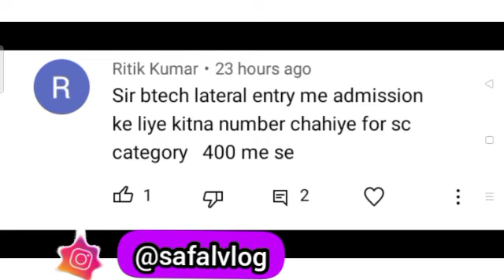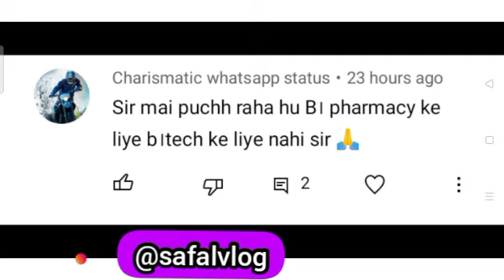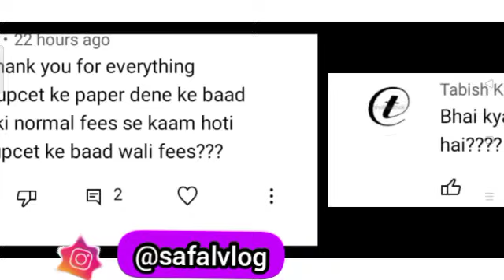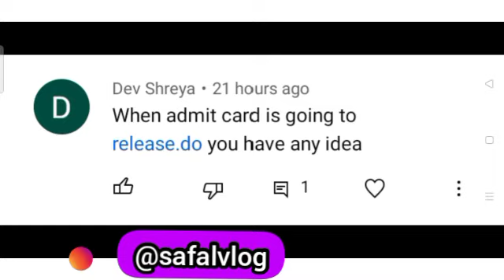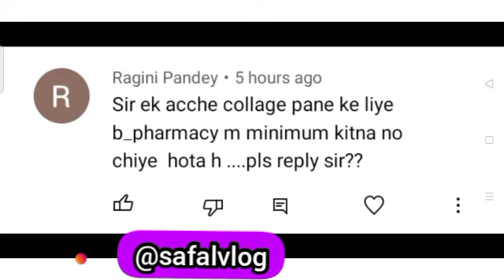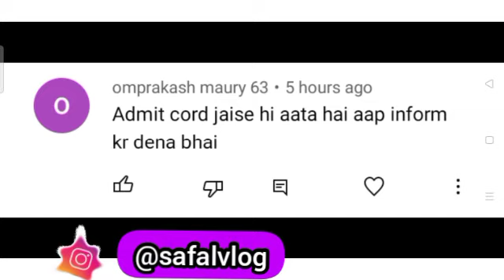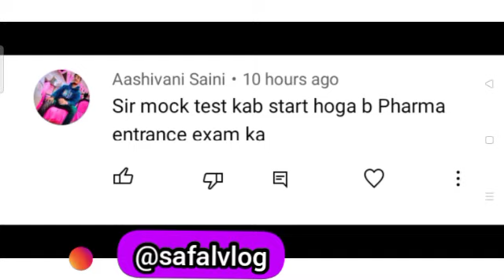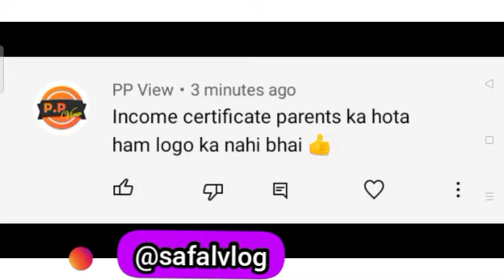upcet entrance exam q n a with safal | day - 25 | upcet admit card 2021 | upsee admit card 2021